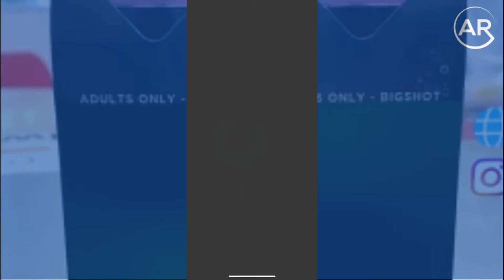Bigshot - AR Enabled Packaging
UnifiedAR is a low-cost self-service augmented reality (AR) marketing platform that supports both App AR & WebAR (no apps required).

Built for ease of use, the UnifiedAR solution allows users to simply upload artwork, corresponding video or 3D and set measurable calls to action on each campaign. Campaigns can be set up and deployed in around 60 seconds irrespective of technical experience and backend campaign activity reporting is real time.

UnifiedAR also caters for AR solutions providers such as via a purpose-built Partner Program that includes rebranded technology, client management platform and wholesale pricing for customer usage.

The UnifiedAR platform also delivers Markerless AR experiences such as 3D models and animations from flat horizontal surfaces such as the floor, tables or ground plane.